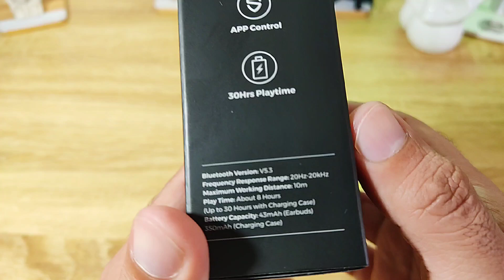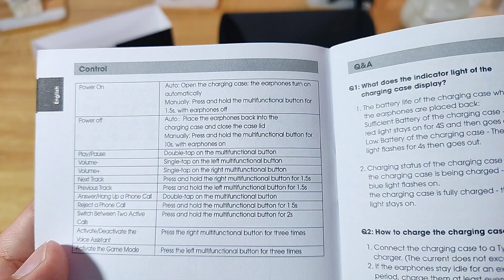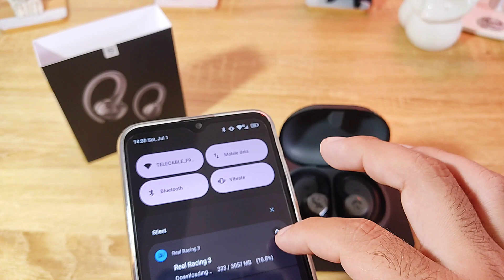SOUNDPEATS WINGS 2 Unboxing MÉXICO!!?